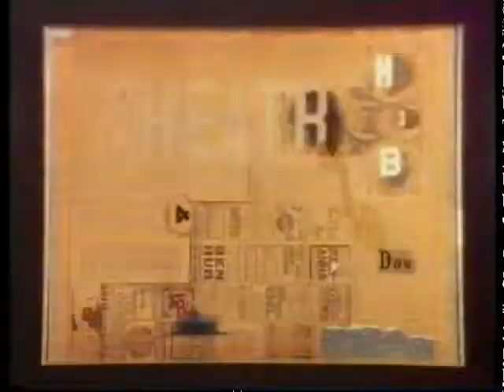The Armoury Show - We Can Be Brave Again, La Edad de Oro, Madrid 1984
32 minutes. Broadcast live by La Edad de Oro (TVE2) in January 5, 1984 in Madrid. This is #26 in the Stolen Files DVD Series created and shared by my in April 2009. This is the play list from the complete gig in the broadcast order. This is the second gig of the Lords at la Edad de Oro. Enjoy.